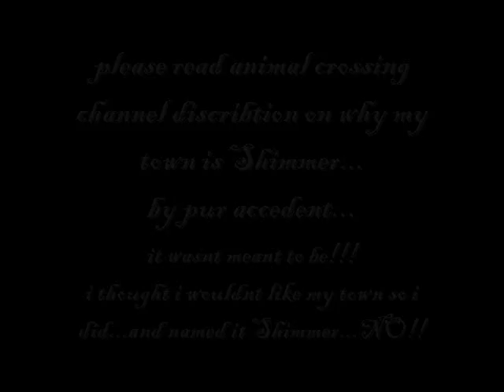Animal Crossing News!!!!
my town is named shimmer casue i didnt think i would keep it!
and i reseted my town